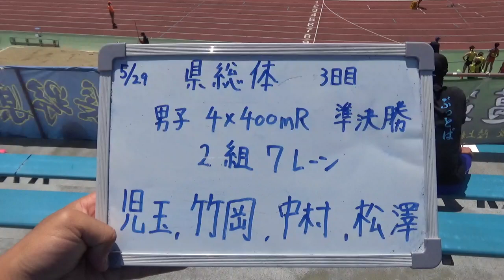R4長野県高校総体 男子1600ｍR準決勝2組（松本国際）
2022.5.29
R4長野県高校総体
男子1600mR準決勝2組
1　東海大諏訪3'20"85 Q
2　松本国際（児玉賢人2-竹岡尚輝2-中村駿汰1-松澤尚弥3）3'23"23 Q
3　飯山3'23"45 Q
4　豊科3'25"76 q
5　小諸3'28"58
6　上伊那農3'29"57
7　大町岳陽3'31"86
8　松本美須々ヶ丘3'33"53